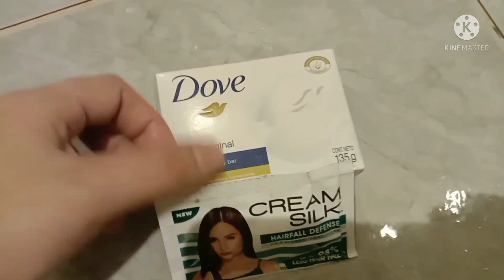My evening routine shower|Body care|Skin Care|easy Tips for smooth and whitening skin|Riz Vlog